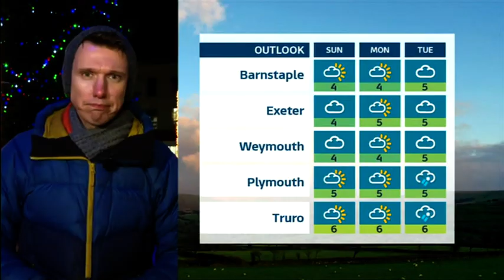ITV West Country Weather - 9th Dec 2022 - 6 PM Bulletin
Only the weather and the outro of this particular programme is included